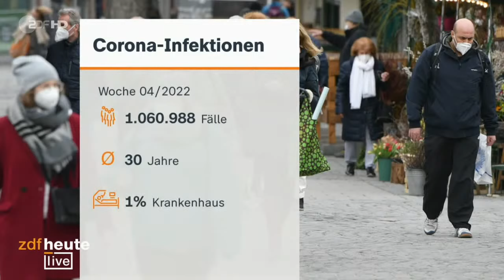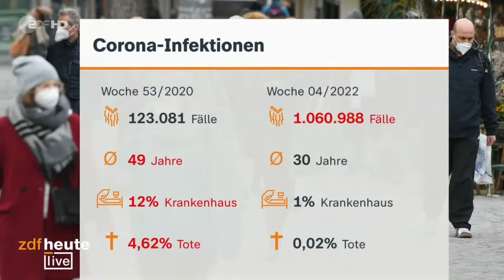Scheitert die Pflege-Impfpflicht? | Politiker und Pfleger bei ZDFheute live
Der Bundestag hat sie beschlossen, doch Bayern und andere Länder haben sie ausgesetzt - die einrichtungsbezogene Impfpflicht erhitzt die Gemüter. Bis Inkrafttreten am 15. März muss noch vieles geklärt werden. Bayerns Ministerpräsident Söder (CDU) hatte sich am Montag gegen die Umsetzung des Gesetzes ausgesprochen und erntete viel Kritik. Doch seitdem sind immer mehr Stimmen zu hören, die das Gesetz kritisieren.

Brauchen wir die Impfpflicht für das Personal in Gesundheits- und Pflegeeinrichtungen, um Risikogruppen zu schützen und aus der Pandemie zu kommen? ZDFheute live spricht um 19.30 Uhr mit Landrat Udo Recktenwald (CDU) aus St. Wendel , Gesundheitspolitikerin Heike Baehrens (SPD) und Krankenpfleger Alexander Jorde. Diskutiert mit und stellt eure Fragen!

00:00 Start
01:11 Gespräch mit Heike Baehrens und Udo Recktenwald
22:06 Gespräch mit Alexander Jorde